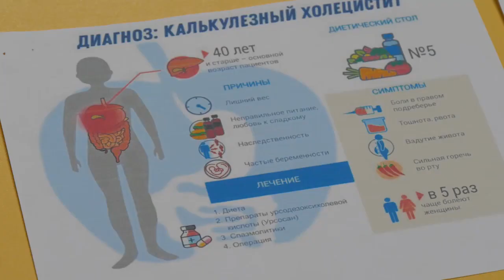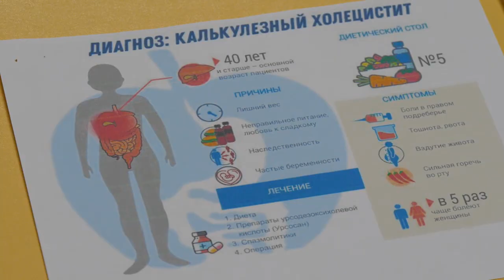Занятие «Школы здоровья» провели для сотрудников одного из детских садов Щёлково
Занятие «Школы здоровья» провели для сотрудников одного из детских садов Щёлково. О профилактике заболеваний желудочно-кишечного тракта рассказала заведующая Центром Здоровья «Щёлковской городской больницы», врач высшей категории Татьяна Колосова.